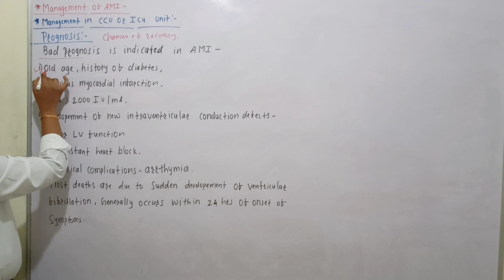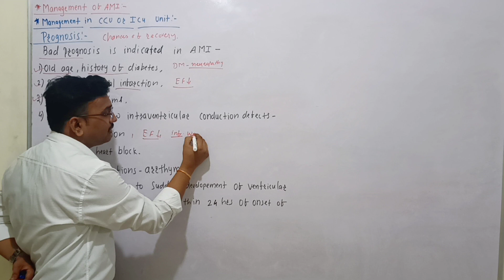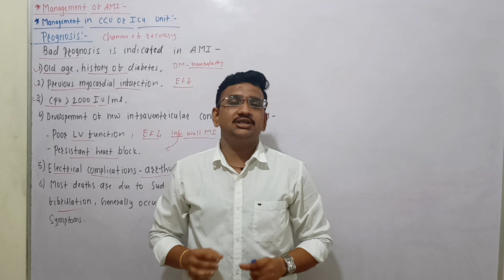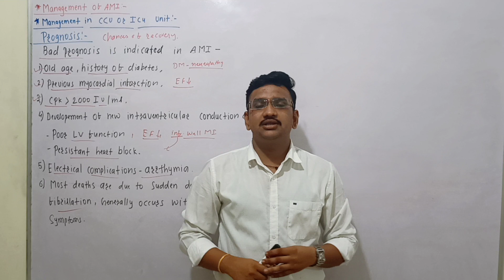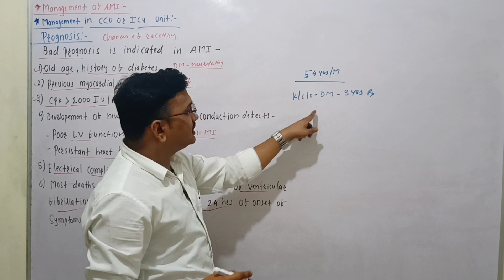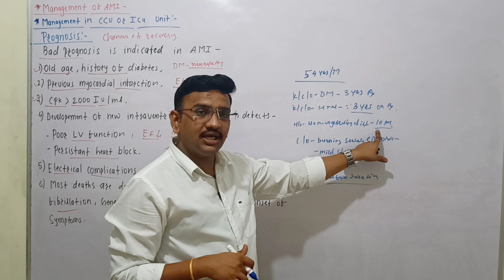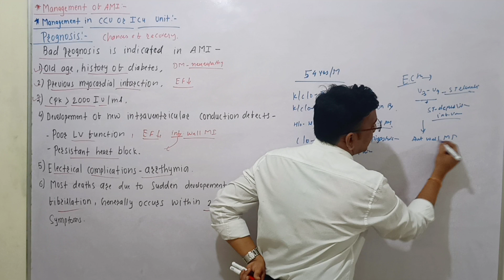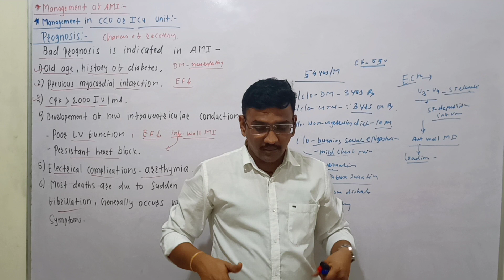MI ICU Management 4